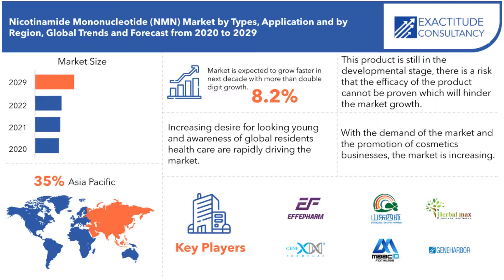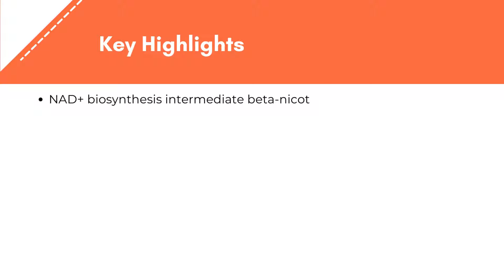Nicotinamide Mononucleotide (NMN) Market | Exactitude Consultancy Reports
Exactitude Consultancy Latest Published Nicotinamide Mononucleotide (NMN) Market Research Report by Types (Content below 98%, Content above 98%), Application (Health Care Products, Cosmetics, Others), and By Region (North America, Asia Pacific, Europe, Latin America, Middle East and Africa), Global Trends and Forecast from 2022to 2029

The global nicotinamide mononucleotide (NMN) market size is projected to reach USD 428.14 million by 2029, from USD 210.64 million in 2020, at a CAGR of 8.2% during 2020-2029.

Nicotinamide Mononucleotide (NMN) market is segmented on the basis of type as content below 98% and content above 98%; on the base of application as health care products and cosmetics.

There is a risk that the efficacy of the product cannot be proven. Although the current clinical trials have basically proven the safety of NMN, the current clinical data on the positive effects of NMN are still mostly concentrated in the animal experiment stage. If the future human experiment results are not as good as expected, it will bring the industry’s long-term development a devastating blow.